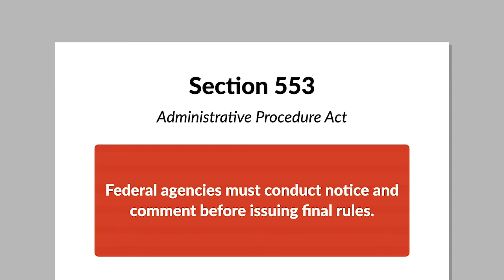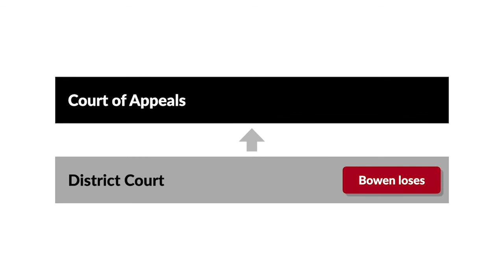American Hospital Association v. Bowen Case Brief Summary | Law Case Explained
American Hospital Association v. Bowen | 834 F.2d 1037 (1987)

Agency rulemaking takes intensive care. Section 553 of the Administrative Procedure Act requires federal agencies to conduct notice and comment before issuing final rules. Notice-and-comment rulemaking involves seeking public comment on proposed rules, posting public responses, and then issuing final rules. In American Hospital Association versus Bowen, a federal agency skipped notice and comment, and a group of regulated hospitals called code blue.

Under a Medicare law, the federal government reimbursed medical expenses of disabled seniors by sending funds directly to providers. Congress amended the law to add a review program that evaluated medical necessity determinations and quality of care. Under the amendments, the agency overseeing Medicare, the United States Department of Health and  Human Services, had to sign contracts with peer-review organizations, which had to sign contracts with hospitals. The agency issued initial regulations for the program using Section 553’s notice-and-comment process. The agency then distributed additional materials, including transmittals and directives laying out guidelines, procedures, and instructions. The agency also issued a request for proposals to peer review organizations and signed contracts with some organizations. For all of these materials, the agency skipped notice and comment. The American Hospital Association unsuccessfully petitioned the agency to conduct notice and comment and brought suit against the agency and its secretary, Otis R. Bowen, in the United States District Court for the District of Columbia Circuit.

The hospital association filed a motion for summary judgment, arguing that the additional materials, request for proposals, and signed contracts required notice and comment. The district judge granted the motion, and Bowen appealed to the United States Court of Appeals for the District of Columbia Circuit.

Want more details on this case? Get the rule of law, issues, holding and reasonings, and more case facts

Have Questions about this Case? Submit your questions and get answers from a real attorney